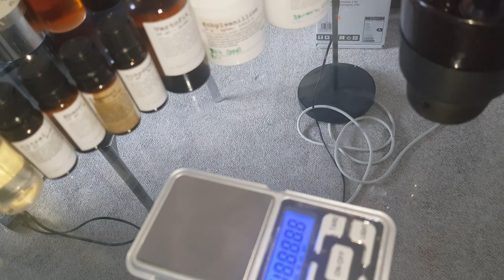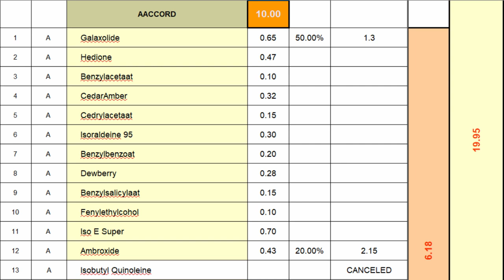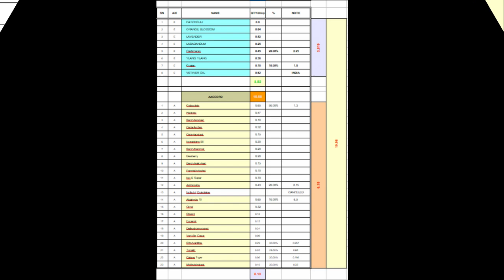لاول مرة تصميم عطر للرجال و النساء رائع بالنسبة الذهبية # Perfume design with golden ratio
رابط شرح النسبة الذهبية و صيغة الفورمولا و النسب الخاصة بهذا التصميم

موقع انصح بشراء الاروما كيميكال و المكونات بالمفرق و الجملة
الموقع هولندي

و الثانية

- عطورات شركة لطافة :
قوائم التشغيل في القناة و الفيديوهات